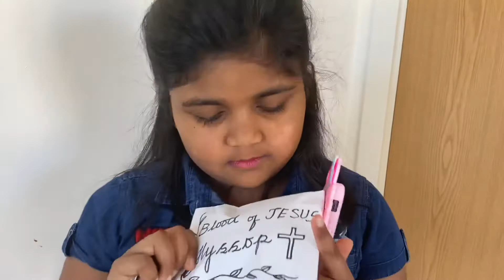30 second movie - Adrianna Juanita Benniah